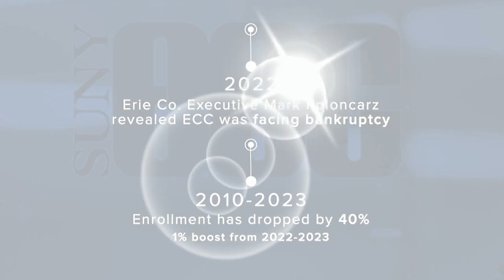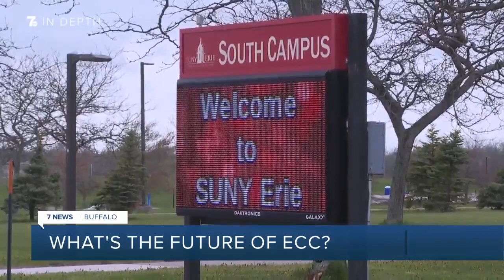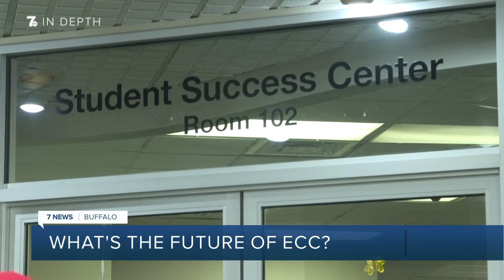What is the future of SUNY Erie Community College?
As all eyes turn toward Orchard Park and the highly anticipated new Buffalo Bills stadium, attention also drifts to the college campus right next door. Is SUNY Erie Community College ready to follow One Bills Drive into a new chapter?